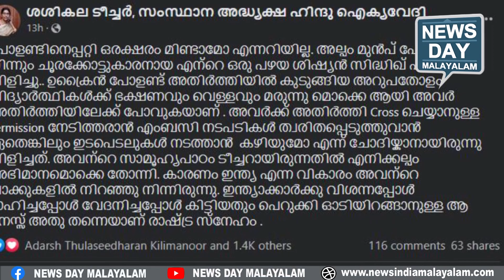ആ മനസ്സ് അതു തന്നെയാണ് രാഷ്ട്ര സ്‌നേഹം | NEWS DAY MALAYALAM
ആ മനസ്സ് അതു തന്നെയാണ് രാഷ്ട്ര സ്‌നേഹം.